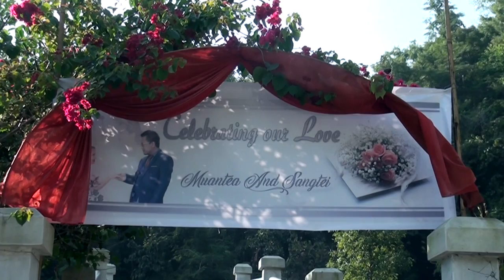Lalmuanpuia Renthlei Weds Lalrinsangi